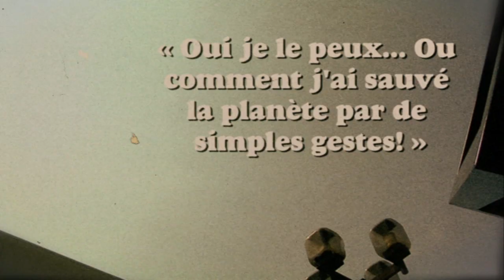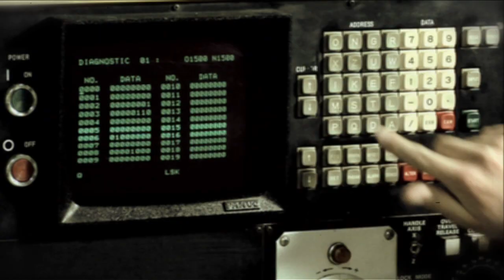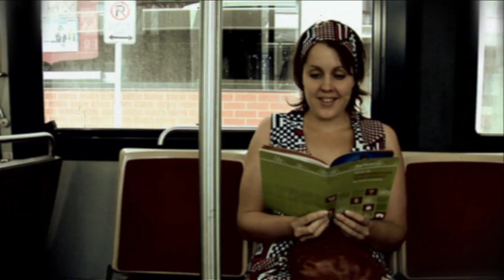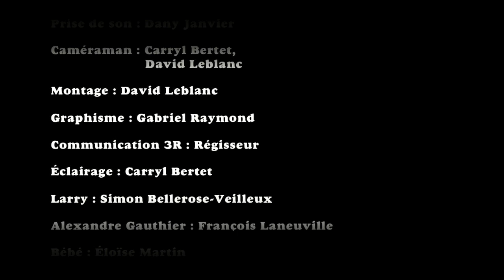En Vert et pour tous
Créé avec un style rétro, ce court métrage présente deux protagonistes dans leur milieu dont  un « scientifique » qui explique aux citoyens des méthodes simples et efficaces de préserver l'environnement. C'est un appel à une meilleure conscientisation collective et environnementale.